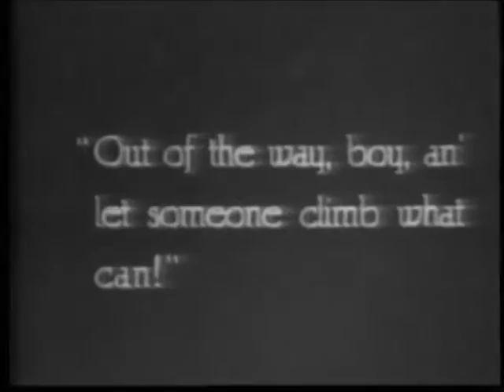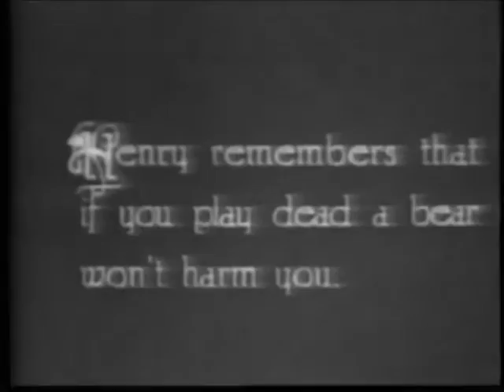"A Bear, a Boy and a Dog" (1921)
"A Bear, a Boy and a Dog" (1921) is a short drama, made from a story written by Nell Shipman, a star of Silent Hall of Fame.